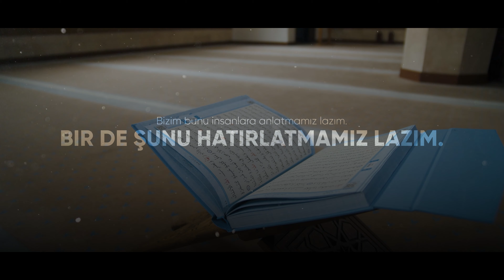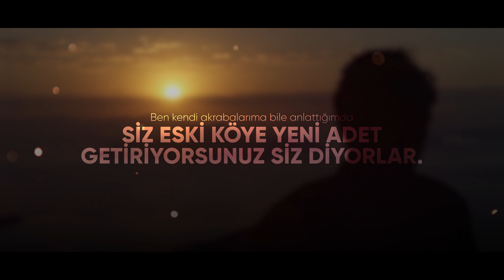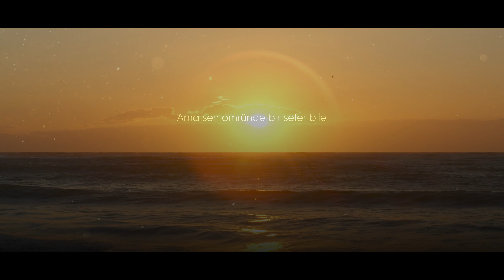TÜRK HALKININ YÜZDE KAÇI KUR'ÂN OKUYOR? | İbrahim Gadban Hoca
0:00 İnsanları Kuran'la tanıştırmamız lazım.
0:12 Türk halkı kuran okuyor mu?
2:25 Bitiş